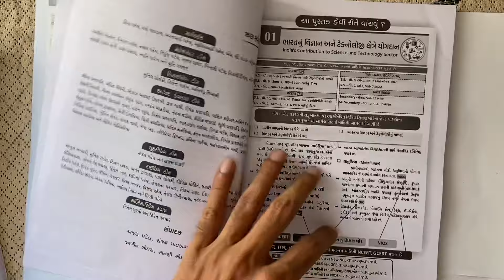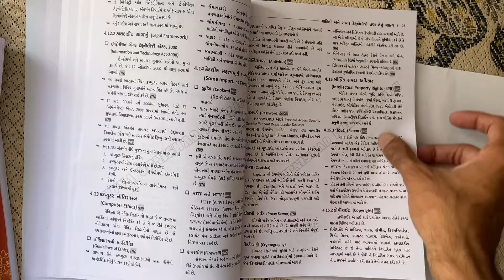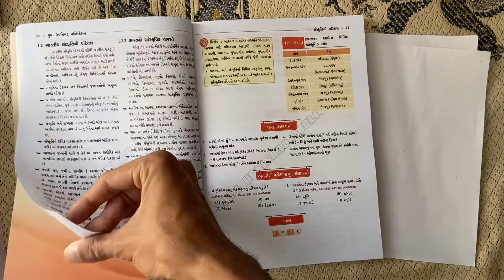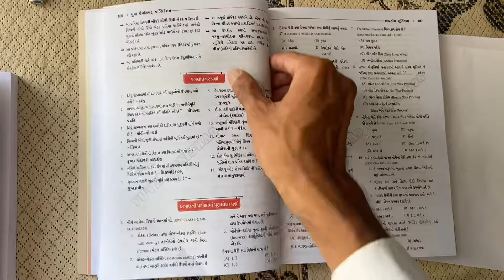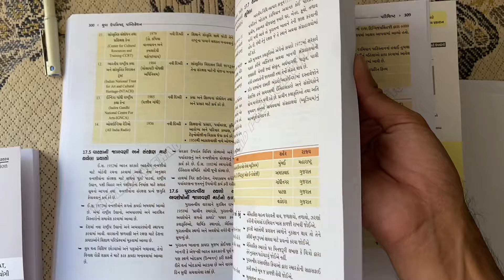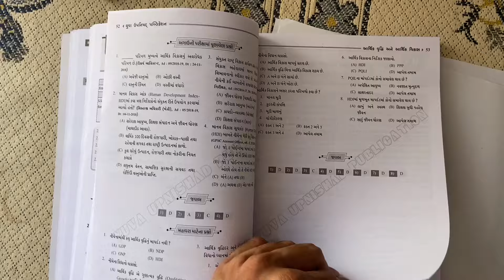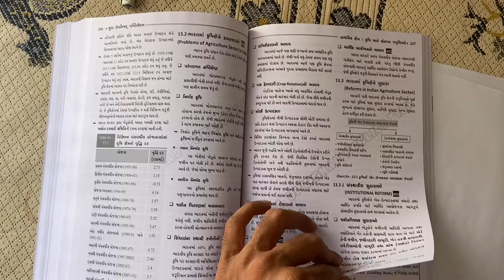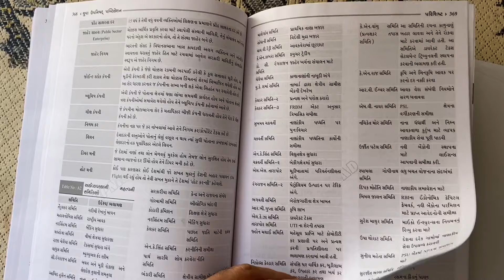Yuva ncert series book review/economics/science and tech/ Indian culture/gpsc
for specific book review
00:30 science and technology
04:45 Indian culture
09:44 Economics

For order book online

for more premimum test series download my application below link